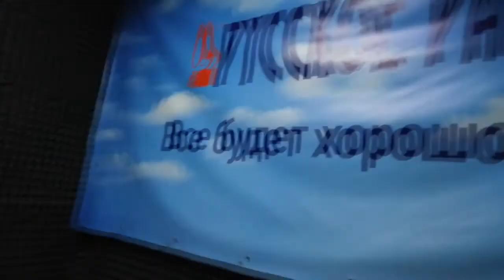Александр Куликов frontman группы А-Рай на русском радио